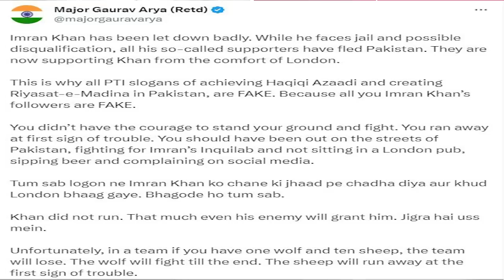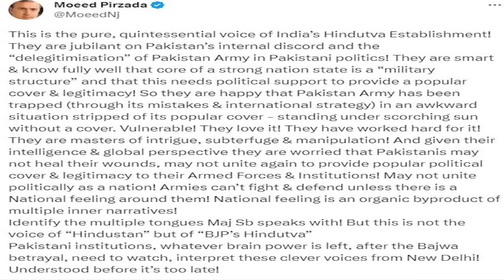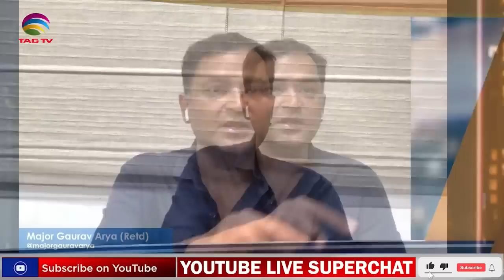Does America care about Pakistan or Imran Khan?Are Pakistanis 'Shaheens'?Major Gaurav Arya w T. Gora